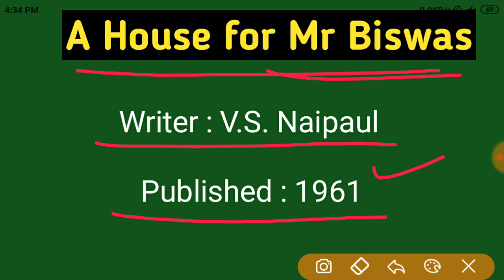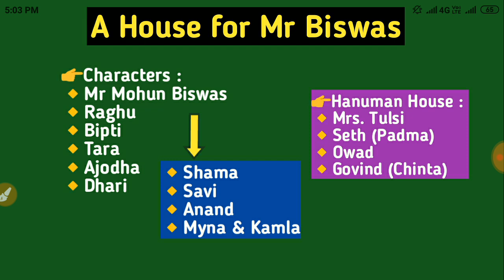A House for Mr Biswas by V.S. Naipaul (summary in hindi) ||MEG-08 ||New Literature in English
A House for Mr Biswas by V.S. Naipaul summary in hindi.